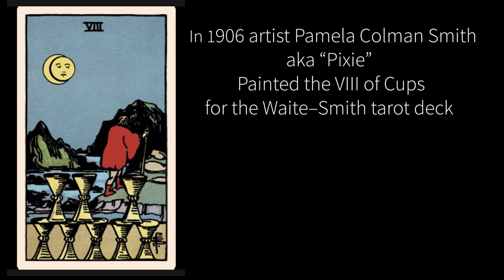VIII Of Cups (Reversed) 21-869,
Based on the Tarot Card by Pamela Colman Smith, my 2023 painting (acrylic on stretched canvas, 6'x4') depicts a journey away from intergenerational trauma.